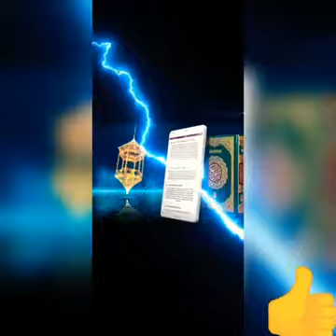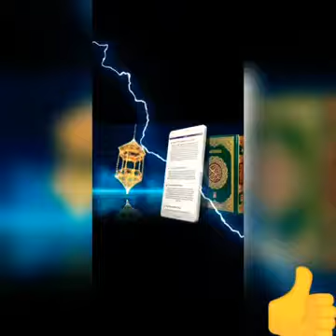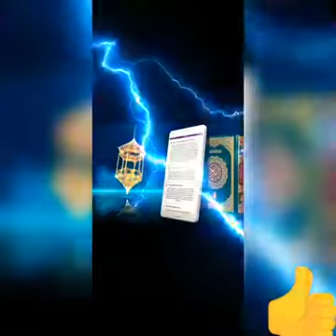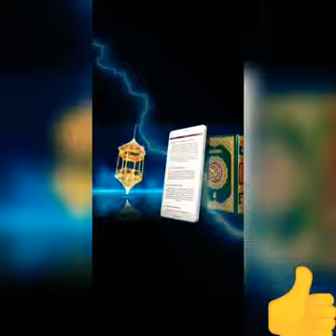Coran traduit en bamana